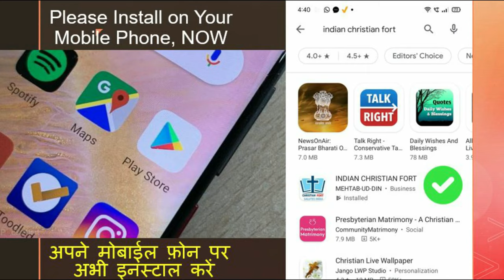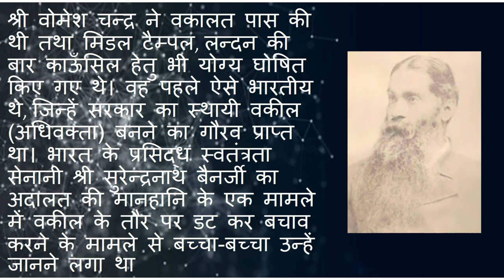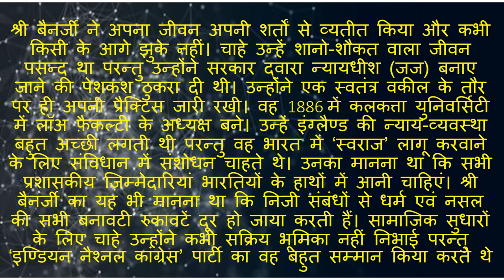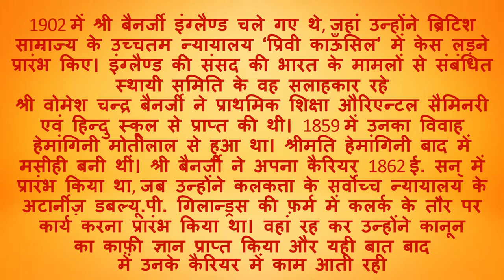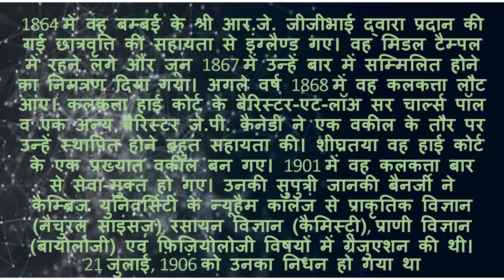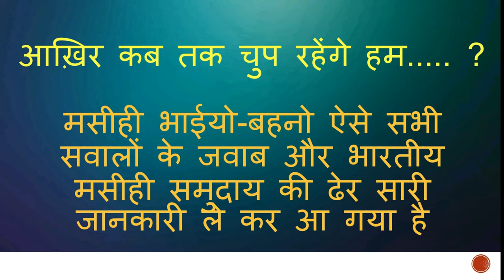जज बनने की पेशकश ठुकराई, अंग्रेज़ सरकार से इंग्लैण्ड जैसी आज़ादी मांगते रहे वोमेश चन्द्र बैनर्जी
Womesh Chandra Banerjee rejected an offer to be a Judge, Always Sought Freedom from the British Rulers Just Like England

श्री वोमेश चन्द्र बैनर्जी पहले ऐसे भारतीय भी थे, जिन्होंने इंग्लैण्ड की संसद के निचले सदन हाऊस ऑफ़ कॉमन्ज़ का चुनाव लड़ा था। यह चुनाव उन्होंने दो बार लड़ा था, परन्तु दोनों बार हार गए थे। वह इंग्लैण्ड के क्रॉयडॉन क्षेत्र में रहते थे और वहां उन्होंने अपने गृह का नाम अपने जन्म-स्थान खिदिरपुर के नाम पर रखा था। 1892 में लिबरल पार्टी ने उन्हें बैरो-इन-फ़रनैस से अपना प्रत्याशी बनाया था परन्तु वह एक टोरी प्रत्याशी चार्ल्स केज़र से पराजित हो गए थे। उन्हीं चुनावों में दादा भाई नौरोजी फ़िन्ज़बरी केन्द्रीय निर्वाचन क्षेत्र से जीते थे। वह अपने निकटतम प्रतिद्वन्द्वी से केवल पांच मतों से जीते थे। वह 1893 में ब्रिटिश संसद में चुने जाने वाले प्रथम भारतीय बन गए थे